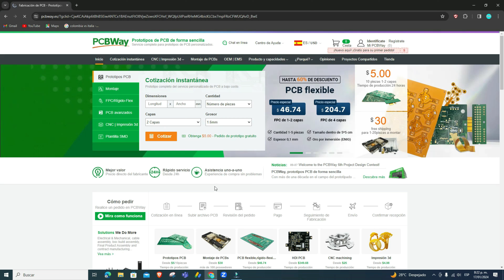Cómo Hacer una SIERRA de CORTE Electrica | DIY TOOLS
Contruye tu propia herramienta de corte usando materiales reciclados en casa, este proyecto es muy interesante y util para utilizar como herramienta de trabajo liviano, en el paso a paso aprenderas cada conexión y ensamble de este genial proyecto.

MATERIALES
- Disco de corte
- Modulo PMW
- Conector 12 V

MUSICA
Bailando con el Viento - Luna Cantina

CAPITULOS
0:07 Presento los Materiales
4:12 Proceso de Ensamble
9:50 Prueba Funcional Sierra